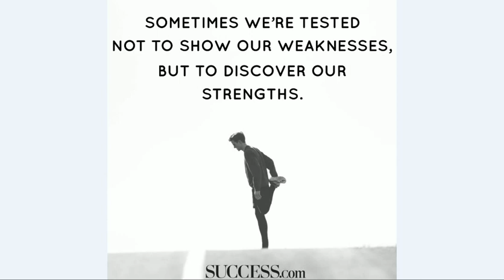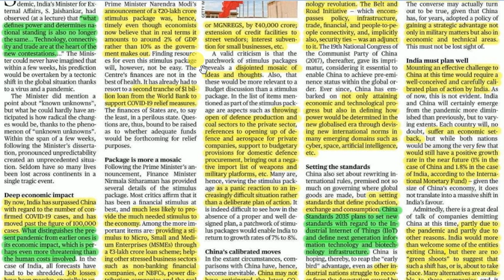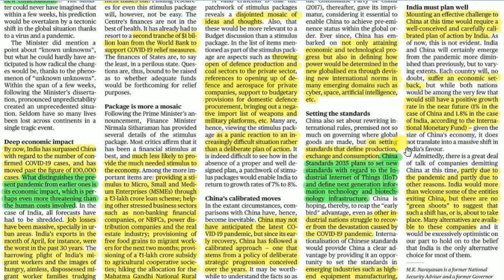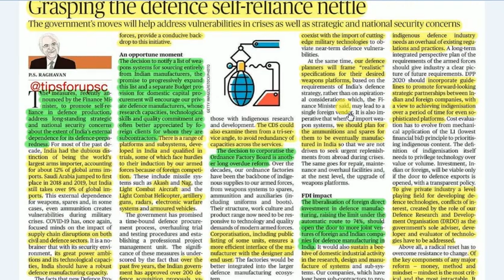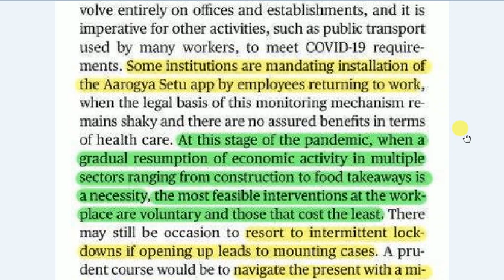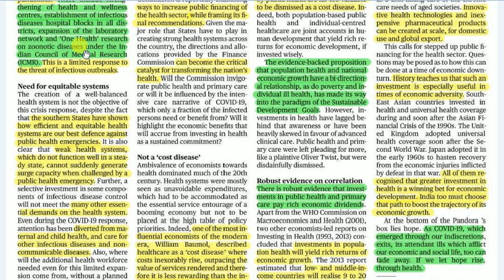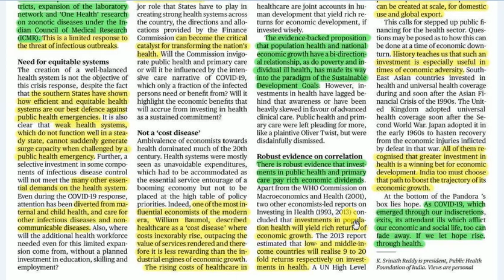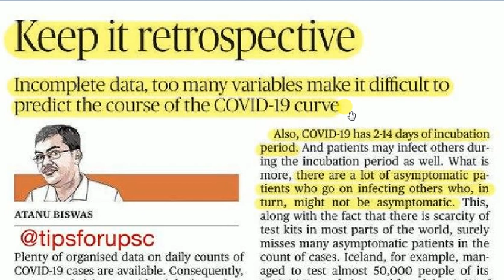Aaj Ki Tazaa Khabar 21 May 2020 | Very Imp | Editorials Discussion of The Hindu & Indian Express